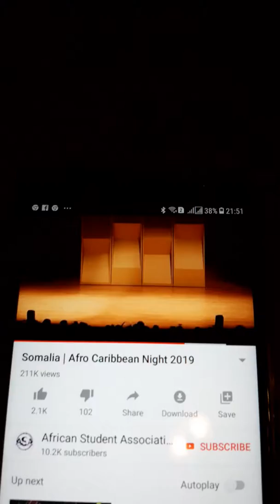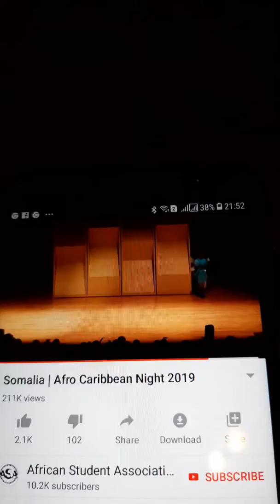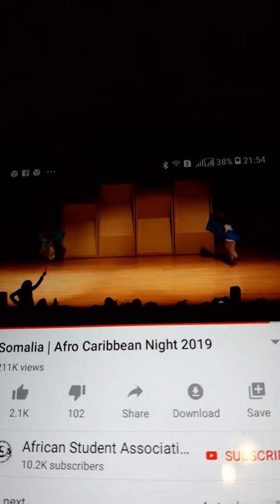🇸🇴🇸🇴💐💐🌺 Somalia hanoolatoo ..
Somali Culture